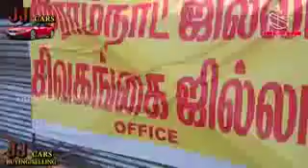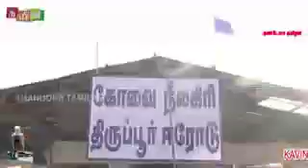January 31, 2019